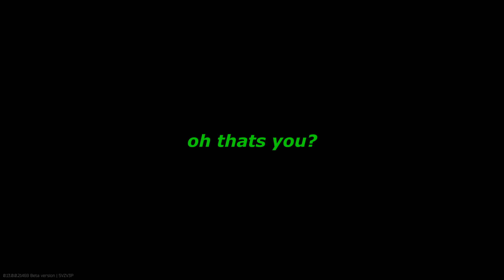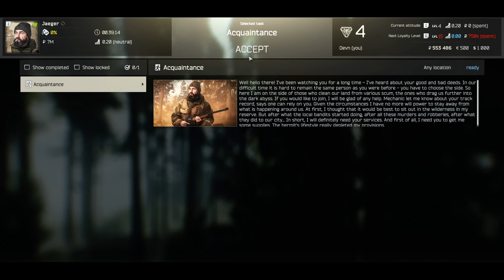The Most Realistic Game EVER just got even better..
A Tarkov Movie Part 1. Join us on our journey. Escape from Tarkov is just breathtaking in everyway. High risk high reward.. what more could you ask for. Perfect series for new players who would like to learn along the way.